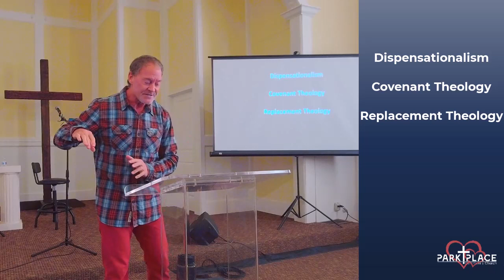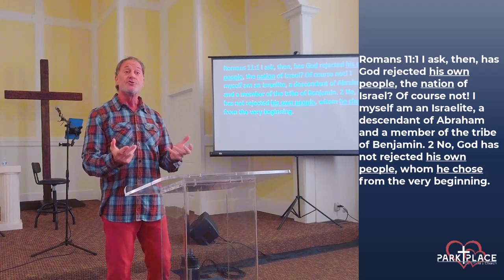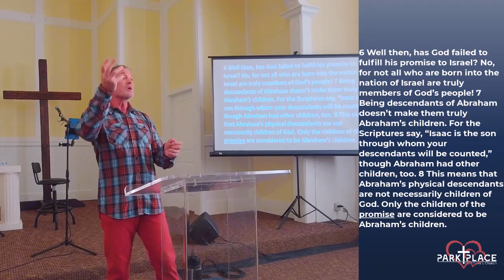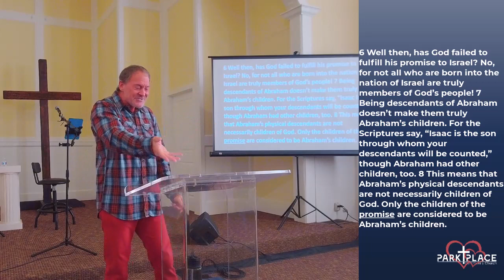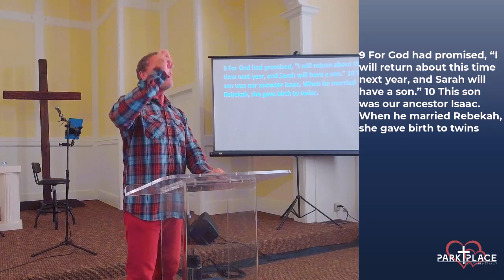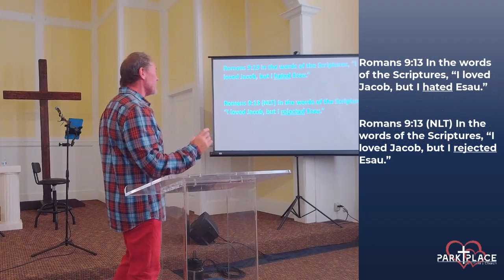Psalm 23 Know God No Fear Part 4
This week's message is filled full of insite into what faith is and how God will choose people for His own purposes.
If you'd like prayer, it would be our honor to pray for you.
or by calling (360) 809-PPCC (7722)